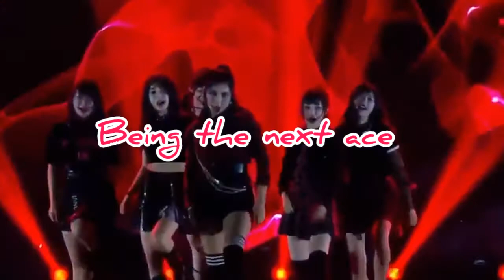Lightsum ⭐ Han Chowon II Being the next Ace